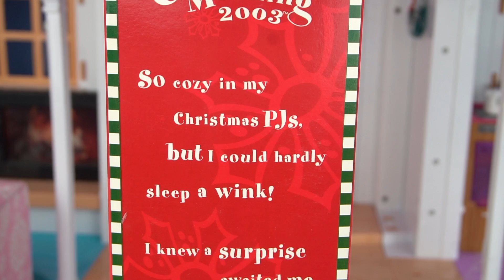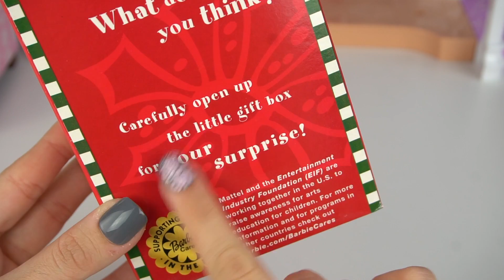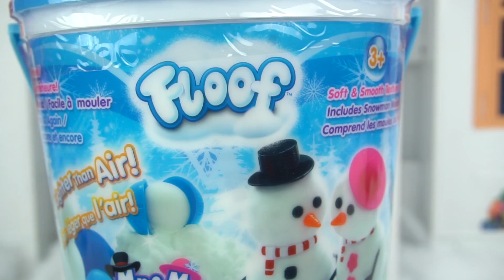Barbie y Sus Hermanas Rutina de Invierno - Jugando en la Nieve!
Barbie y sus hermanas rutina de una mañana de invierno. Chelsea va al dormitorio de barbie en la casa hello dreamhouse. Chelsea despierta a barbie con mucho emocion! Barbie! esta nevando. Barbie y sus hermanas corren afuera para jugar con la nieve. Barbie prepara un delicoso desayuno para su familia. Se divierten mucho jugando y planeando como decoraran su casa para navidad.

Barbie y Sus Hermanas Compran Regalos de Navidad en el Centro Comercial